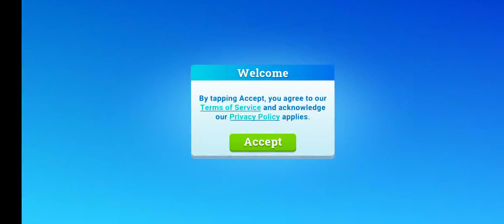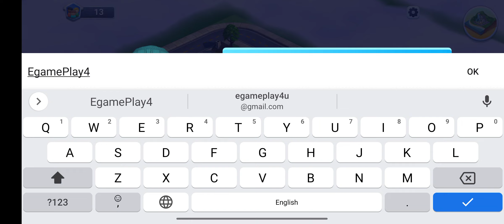City Life Gameplay Walkthrough (Android, iOS) - Part 1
Enjoy adventures with the latest merge building game: City Life! As the Mayor, the citizens of City Life need the help of you and your advisors in these town merge craft games! Become a master of city design in this building game. It's all up to you! Sculpt the land of City Life to your city game’s tastes; place the houses, shops, factories and office buildings where you like; even build yourself a mansion! Renovate your town into the envy of cities everywhere! The choice is yours in these renovation games!

Take your simulation city up a notch and merge buildings together to form new, better ones in these life games. Take the reins and become a builder game master as you create skyscrapers to turn a village into a city!

MINI GAMES

Enjoy everyday life in these merging games. Build a soccer stadium, then enjoy a game of soccer! There are surprises around every corner in simulation games, jump in to see what little surprises you can find!

WORLD WONDERS

Design your city, with famous buildings from around the world! Improve the decor of your city in these renovation games by adding the Eiffel Tower, Big Ben, and others!

LOCAL HOME GAMES HEROES

Enjoy the relaxing games as you follow your doctors, firefighters, and police officers, and help them complete their town games activities.

STRATEGIZE

Plan and construct the perfect city in these craft games. Where will the buildings go? Should you add a garden? Which buildings should you be merging? Everything is up to you in city building games. Dive in and simulate your perfect city in these free merge games.